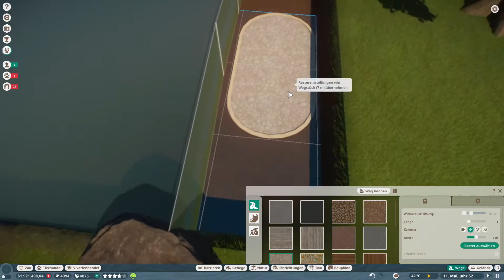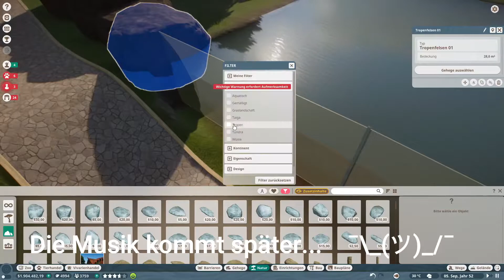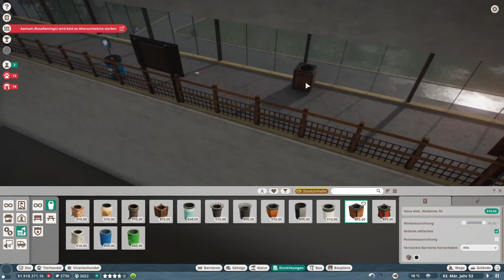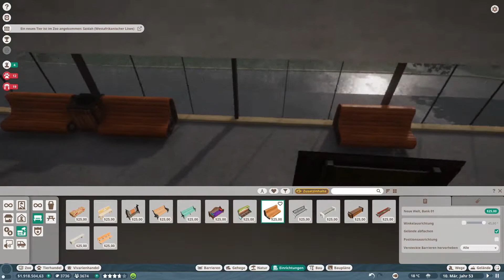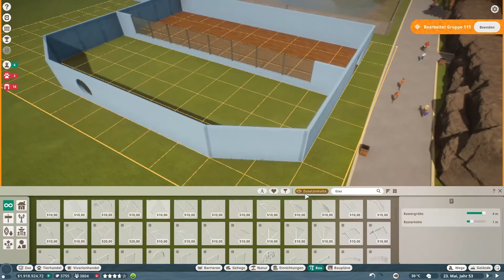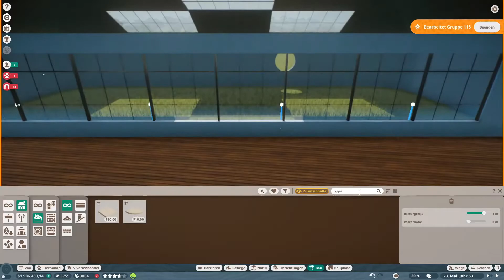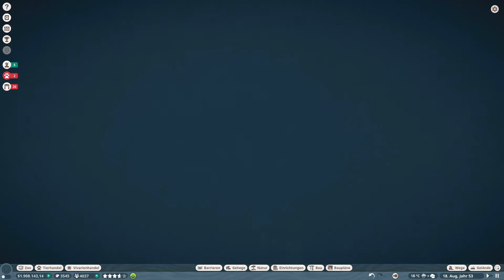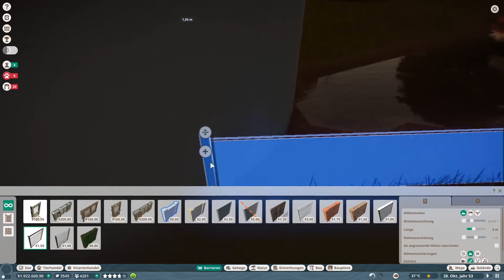Mandrills Häuschen | Planet Zoo Franchise Modus #37 | Deutsch/Ger